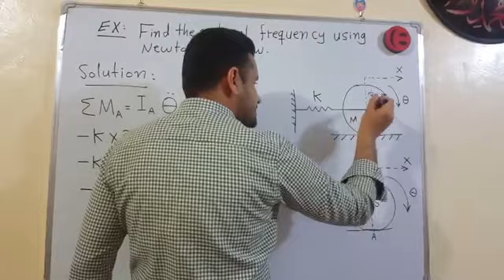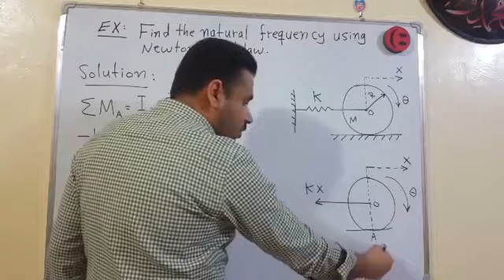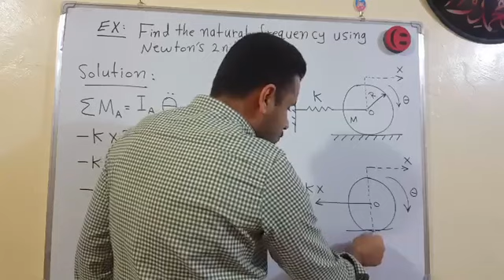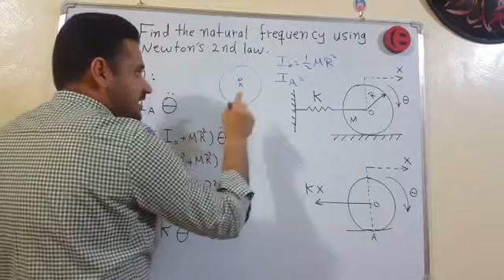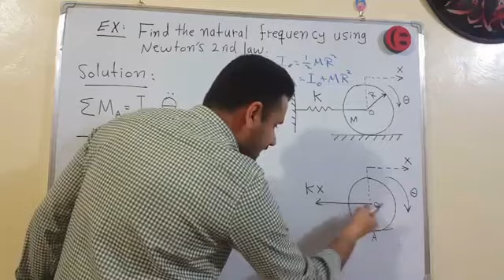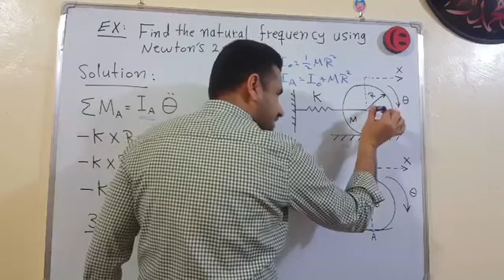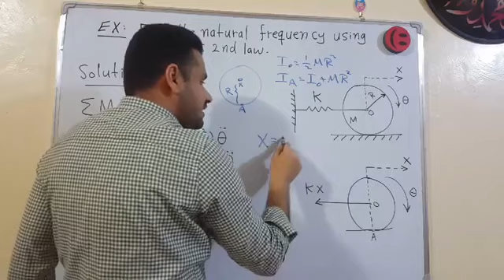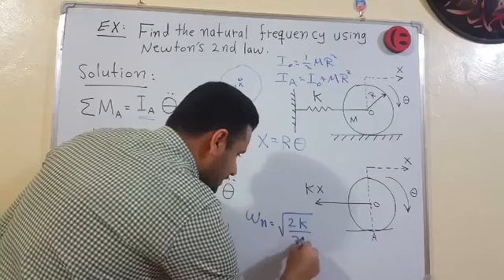NF Newtons law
NF Newtons law 1
Class 4- Mechanical Engineering Department
Wasit University
Assist PRof.Dr.Farouq O.Hamdoon